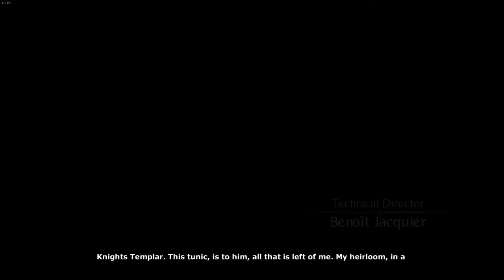The Cursed Crusade - Episode 1